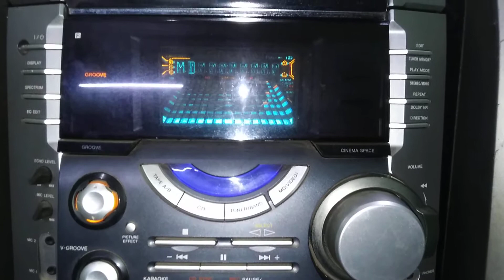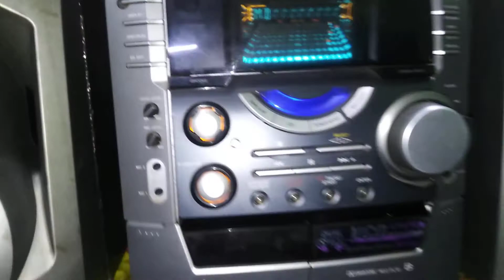SONY MHC VX88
Sell by..Music gallery